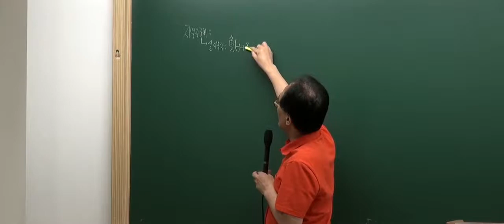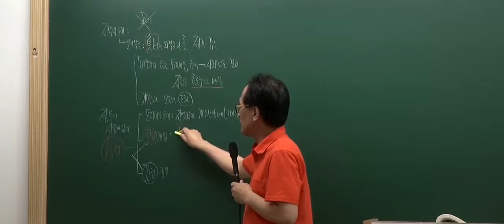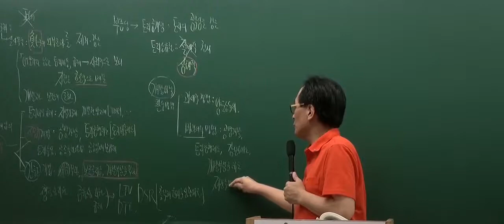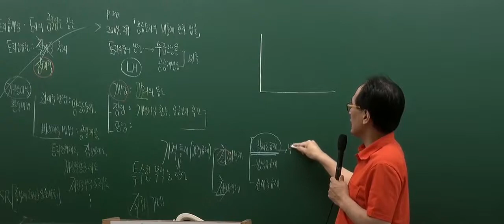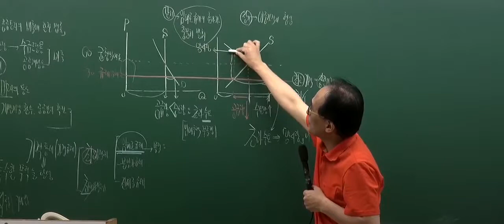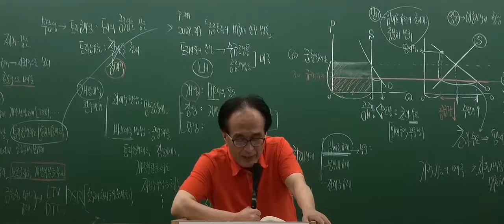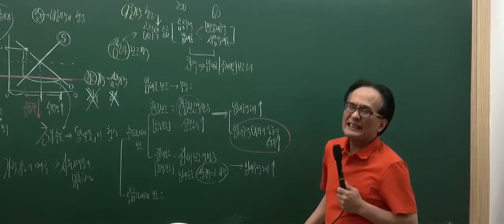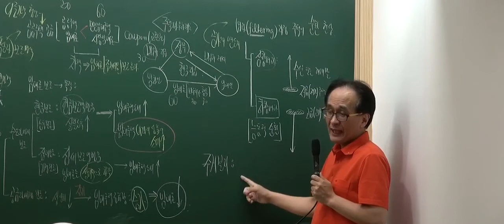[공인중개사 무료인강][핵심이론] 부동산학개론 - 한동균 [11강 지역지구제(P.236)]